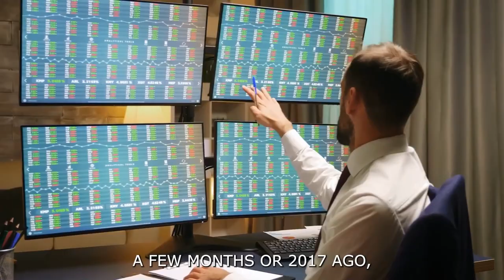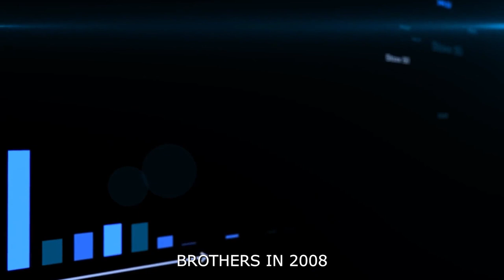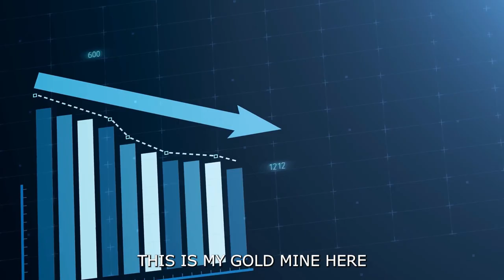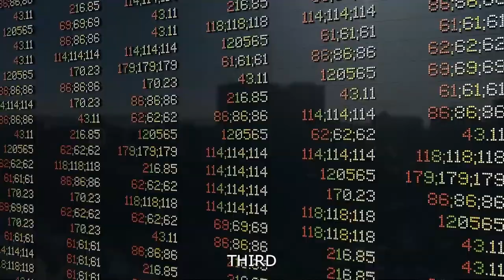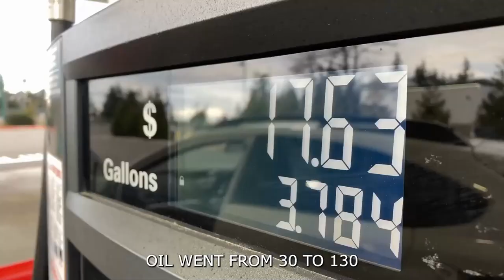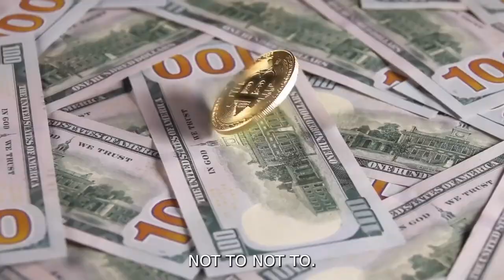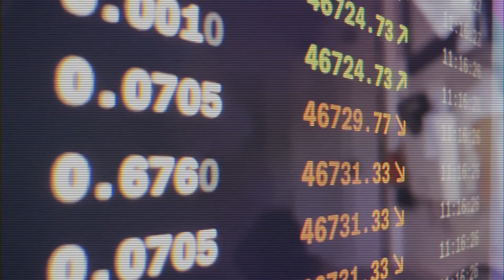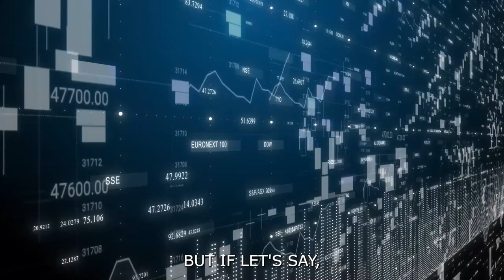This Is Not Just A Bank Collapse - What's Coming Is Worse Than A Recession - Robert Kiyosaki Warns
Robert Kiyosaki warns everyone about the recent bank collapse, the domino effect, economic collapse, collapse of America. Prepare now!
Robert T. Kiyosaki is an American businessman and author. Kiyosaki is the founder of Rich Global LLC and the Rich Dad Company, author of the "Rich Dad Poor Dad" famous book that offers personal finance education to help you learn about cash flow, real estate, investing, and business building.
📌 Special thanks to:
Robert Kiyosaki